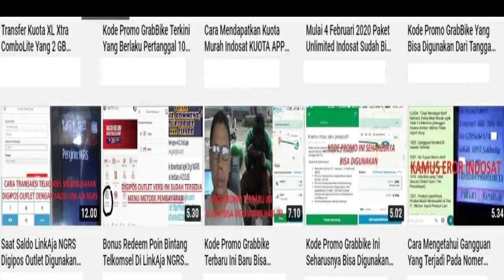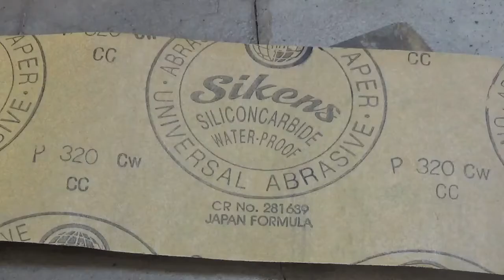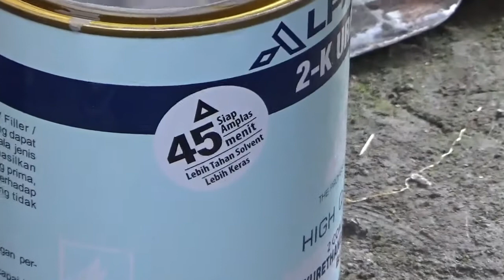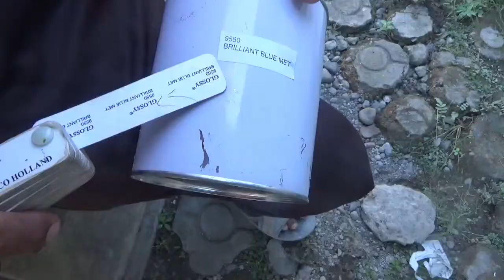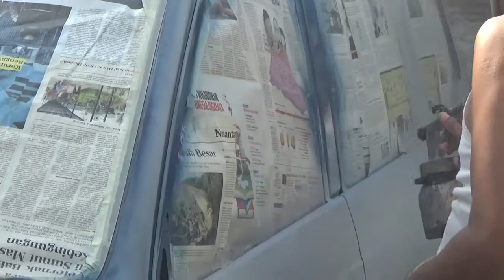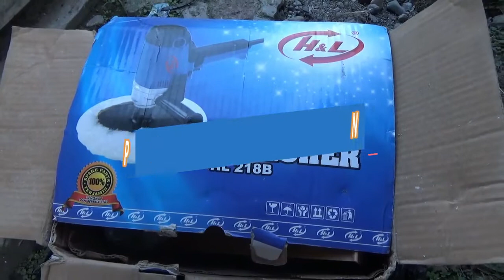Kiat Khusus Spesialis Cat Mobil Melakukan Proses Pengecatan Mobil Sampai Selesai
Kiat khusus spesialis cat mobil melakukan proses pengecatan mobil sampai selesai dari pengamplasan menghilangkan cat yang sebelumnya, pendempulan body mobil yang tidak rata karena terserempet atau benturan, pengecatan warna dasar, pengecatan sesuai warna mobil, penyemprotan pelindung warna anti gores dan pemolesan wax pengkilap warna. Semua proses bisa dilihat bahkan dipelajari melalui video ini.